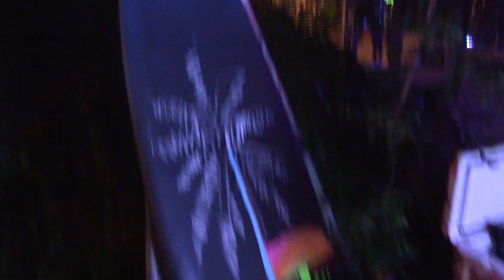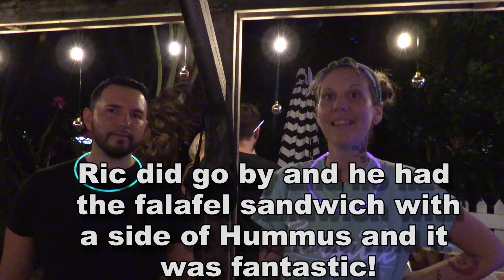Brittany's Gardenia Wonderland was an Artist Pop Up event organized by Artist, Britt Parker.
Brittany's Gardenia Wonderland organized by Brittany Parker was a magical night of Pop Up Artists, Food Vendors, Performance Artists and more. SeeMyBeach.com sent Ric Eddins out to cover the event which was a great opportunity for up and coming Artists and other locally owned businesses to highlight their goods and services.